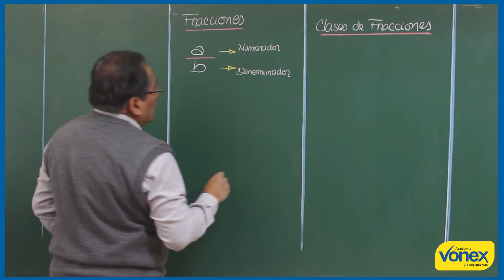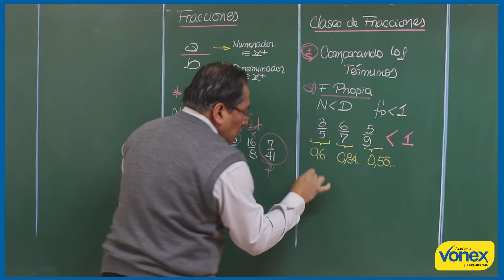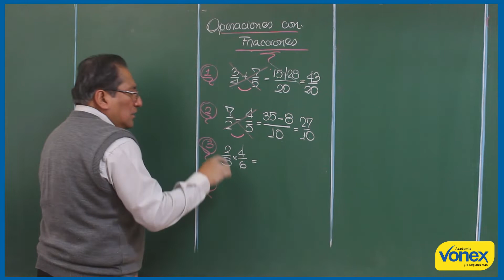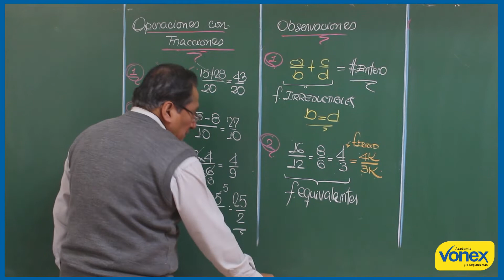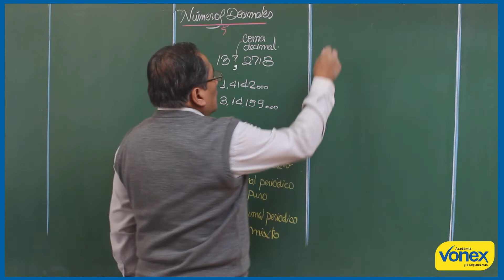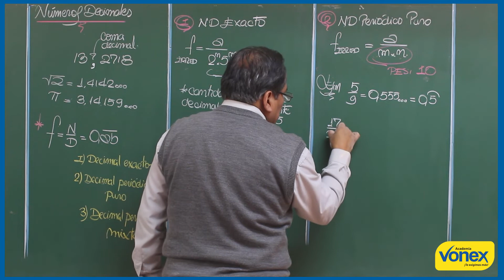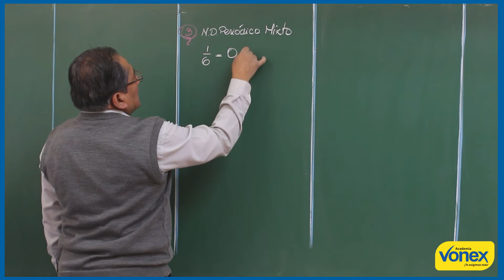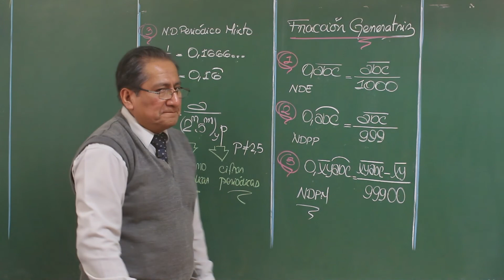📚 𝑨𝑹𝑰𝑻𝑴𝑬𝑻𝑰𝑪𝑨 🔹 𝑵ú𝒎𝒆𝒓𝒐𝒔 𝒓𝒂𝒄𝒊𝒐𝒏𝒂𝒍𝒆𝒔 🔸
📌 ░C░A░P░I░T░U░L░O░S░

0:00:00 𝑭𝒓𝒂𝒄𝒄𝒊𝒐𝒏𝒆𝒔
0:03:21 𝑪𝒍𝒂𝒔𝒆𝒔 𝒅𝒆 𝒇𝒓𝒂𝒄𝒄𝒊𝒐𝒏𝒆𝒔
0:08:34 𝑶𝒑𝒆𝒓𝒂𝒄𝒊𝒐𝒏𝒆𝒔 𝒄𝒐𝒏 𝒇𝒓𝒂𝒄𝒄𝒊𝒐𝒏𝒆𝒔
0:16:23 𝑵ú𝒎𝒆𝒓𝒐𝒔 𝒅𝒆𝒄𝒊𝒎𝒂𝒍𝒆𝒔
0:19:34 𝑵ú𝒎𝒆𝒓𝒐 𝒅𝒆𝒄𝒊𝒎𝒂𝒍 𝒆𝒙𝒂𝒄𝒕𝒐
0:22:32 𝑵ú𝒎𝒆𝒓𝒐 𝒅𝒆𝒄𝒊𝒎𝒂𝒍 𝒑𝒆𝒓𝒊ó𝒅𝒊𝒄𝒐 𝒑𝒖𝒓𝒐
0:28:15 𝑵ú𝒎𝒆𝒓𝒐 𝒅𝒆𝒄𝒊𝒎𝒂𝒍 𝒑𝒆𝒓𝒊ó𝒅𝒊𝒄𝒐 𝒎𝒊𝒙𝒕𝒐
0:30:15 𝑭𝒓𝒂𝒄𝒄𝒊ó𝒏 𝑮𝒆𝒏𝒆𝒓𝒂𝒕𝒓𝒊𝒛